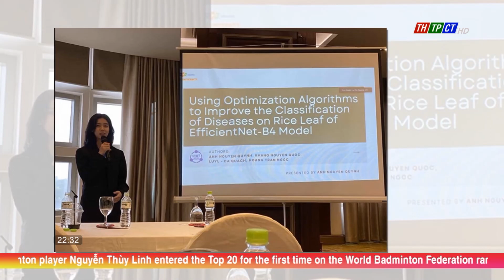A female student in Cần Thơ received Việt Nam science and technology award 2023| Cần Thơ News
Nguyễn Quỳnh Anh- a student in Cần Thơ has just been honored to receive the Việt Nam Science and Technology Female Student Award 2023 chaired by the Hồ Chí Minh Communist Youth Union, in collaboration with the Ministry of Science and Technology.